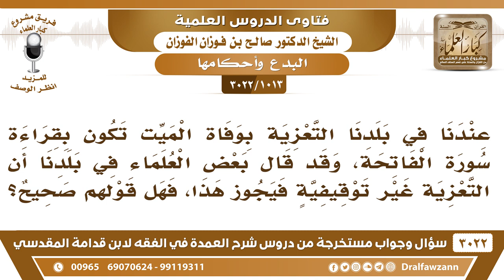[1013 -3022] ما حكم التعزية بقراءة سورة الفاتحة، وهل صحيح أن التعزية غير توقيفية فيجوز هذا؟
-"[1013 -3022] السؤال: عندنا في بلدنا التعزية بوفاة الميت تكون بقراءة سورة الفاتحة، وقد قال بعض العلماء في بلدنا إن التعزية غير توقيفية فيجوز هذا، فهل قولهم صحيح؟
الجواب: الجَوَابُ: لا، هذا ما هو بصحيح، هذه بدعة، تعزية بقراءة الفاتحة بدعة، لا تجوز هذا إلا بدليل من الكتاب والسنة، ولا دليل على ذلك، تعزية بالدعاء، التعزية تكون بالدعاء، تقول جبر الله مصيبتك، وأحسن الله عزاءك وغفر الله لميتك، هذا الذي ورد، نعم.
للاشتراك في قناة الشيخ صالح الفوزان

للاستفسار والإقتراحات والدعم
رئيس الفريق
لمشروع كبار العلماء